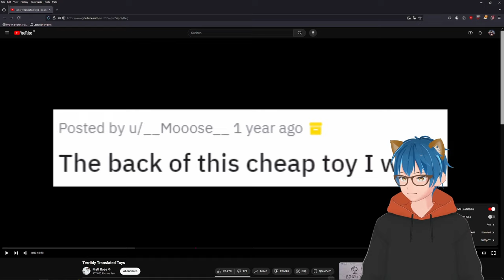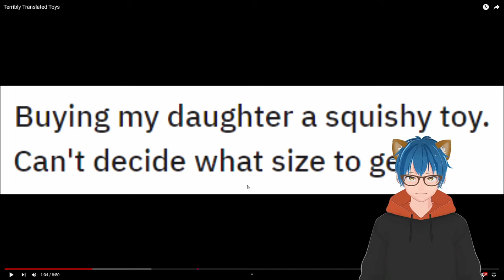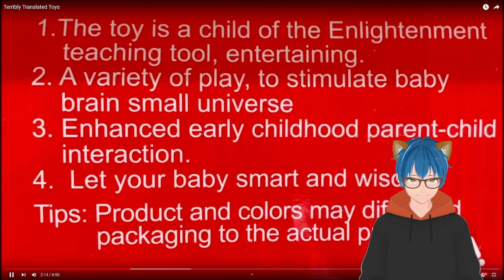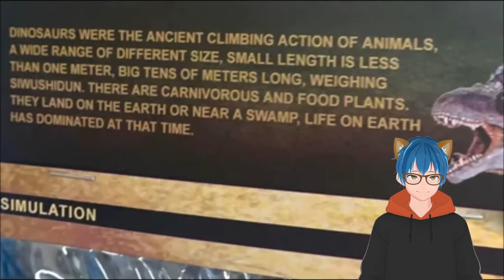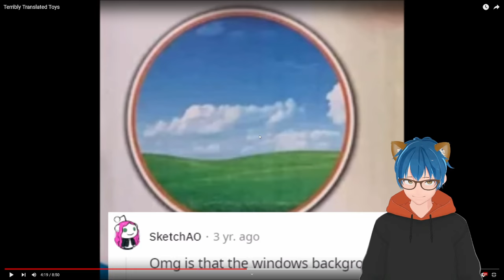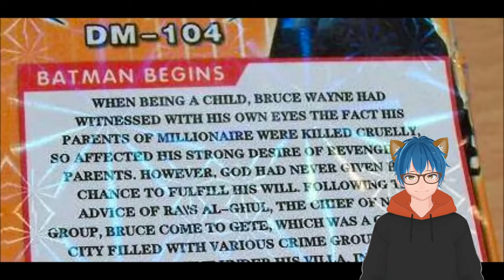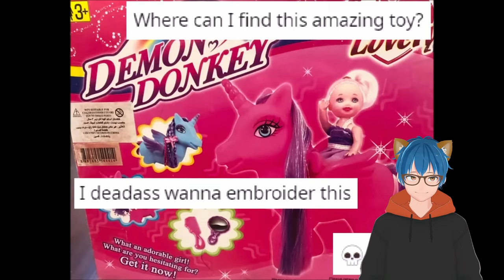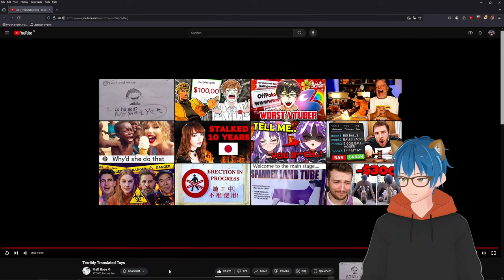What the H*ll?! | Shockingly Bad Toy Translations | Matt Rose Reacts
Those were hilarious. Which one was your favourite?